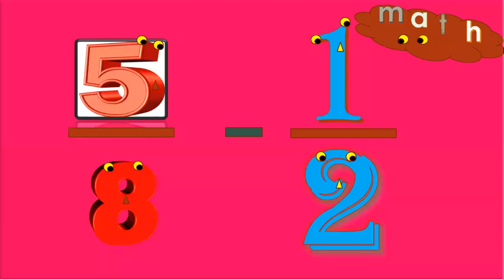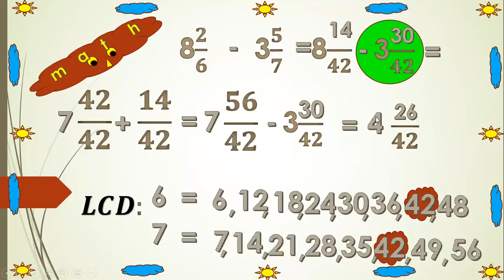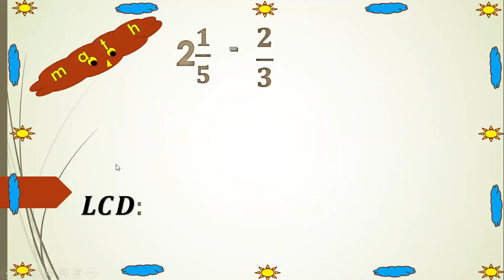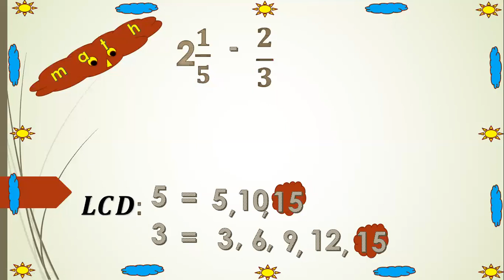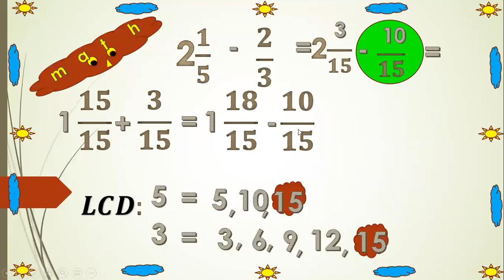K - 12: GRADE 5 - HOW TO SUBTRACT DISSIMILAR FRACTIONS?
K - 12: GRADE 5 - SUBTRACTING DISSIMILAR FRACTIONS